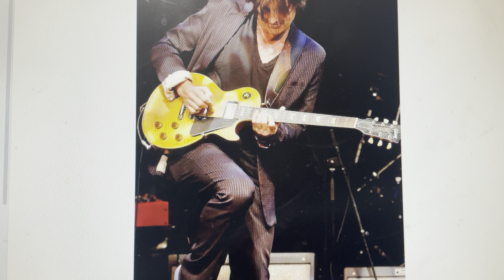Allen Hinds - Slither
Allen Hinds -   Slither  - From the Just re-released album "The Good Fight" 2022
Fearless
The Good Fight
Blithe  Spirit
Go Quietly
Webster's Lake
Slither
Tempest in a Teapot
Safe Passage CohalensAdventures, LiveMusic, GetTheeToAConcert!

Allen Hinds - The Good Fight
Amazon Music MP3

I'm Producing Allen Hinds at Campus JAX the day before NAMM '24
Wednesday January 24th!
and
The Carl Verheyen Band at Campus JAX on  Friday March 8th
And
One Shot Deal Concert at Campus JAX on  Friday March 15th
And
Pretzel Logic at Campus JAX on Saturday July 20 for TWO shows!

Get tickets for the Carl Verheyen Band Concert at Campus JAX on  Friday March 8th Here:

Get tickets for the One Shot Deal Concert at Campus JAX on  Friday March 15th Here:

Get tickets for the Pretzel Logic Concert at Campus JAX on Saturday  July 20th 6:30 PM Here:

and/or

Get tickets for the Pretzel Logic Concert at Campus JAX on Saturday  July 20th 9:00 PM Here:

If you'd like to help this channel grow and support more live concert footage
you can send me a Super Thanks directly on the video you enjoy
or

    Fact of the Matter (2005)

    Falling Up (2008)

    Monkeys and Slides (2011)

Associated groups:
Held to a Different Standard

Wonderland Park